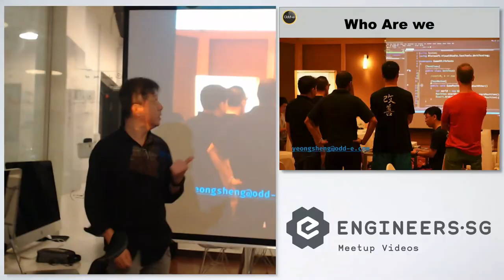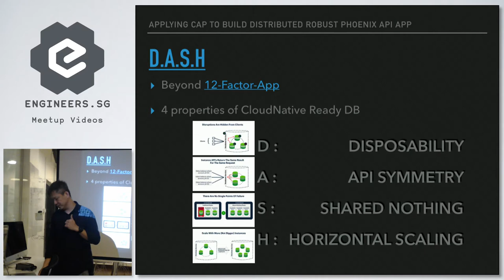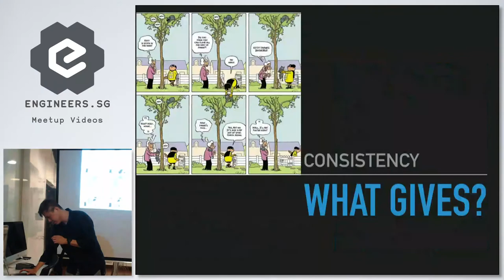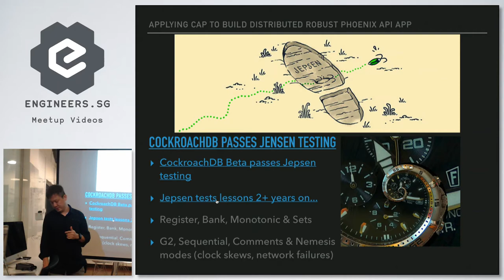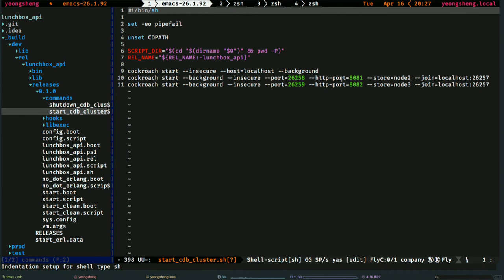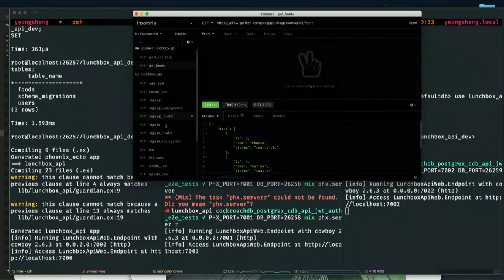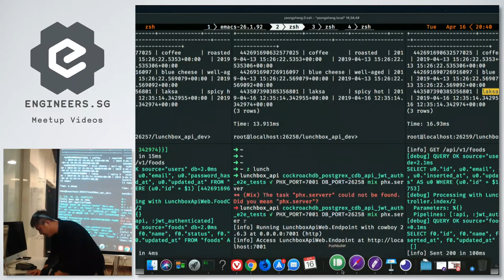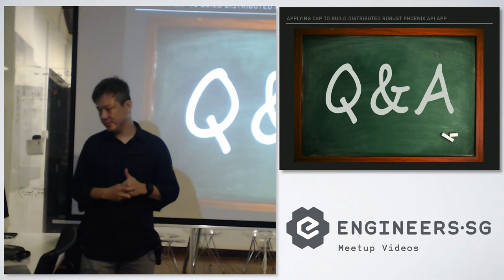Applying CAP to build distributed robust Phoenix API app - Singapore Elixir | Erlang Meetup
Speaker: Yeong Sheng

Yeong Sheng is an Agile Coach in the Odd-e Singapore team. He has 20 years of experience in the industry, and a regular speaker at Singapore meetups.

Recorded by Herdy Handoko